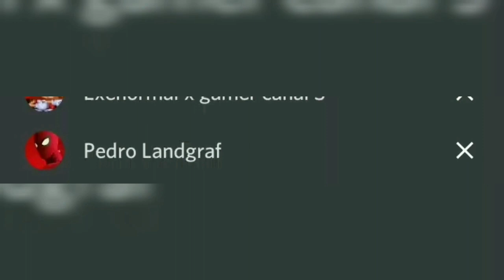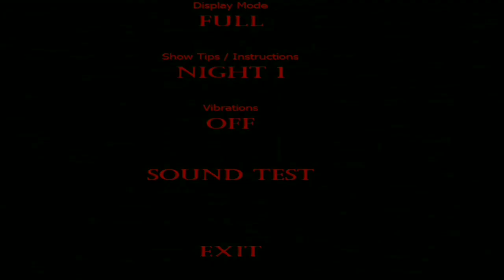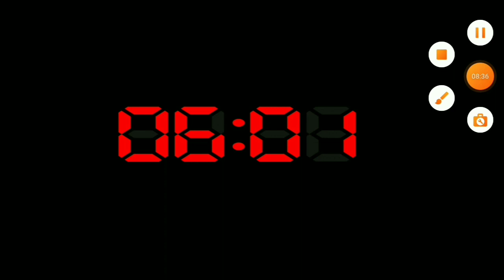five nights at freddy's 4 com hack experiência incrível